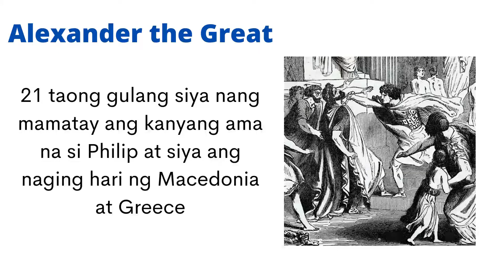IMPERYONG MACEDONIA: ALEXANDER THE GREAT AP 8 QUARTER 2 ARALING PANLIPUNAN GRADE 8